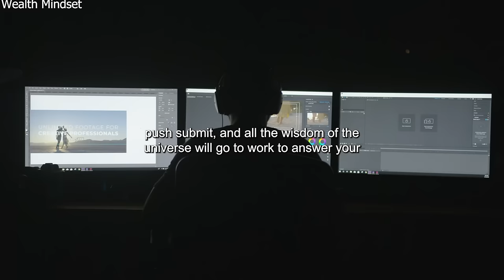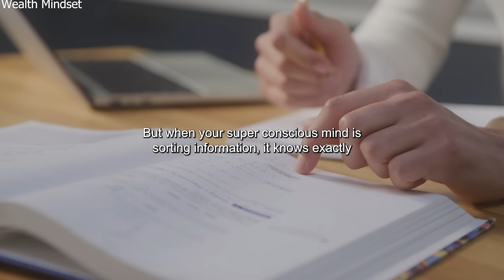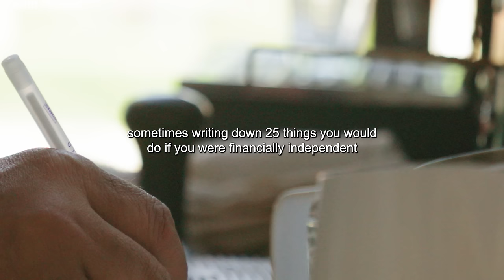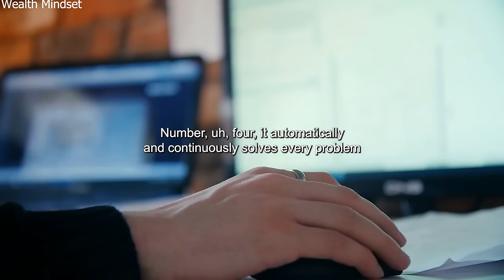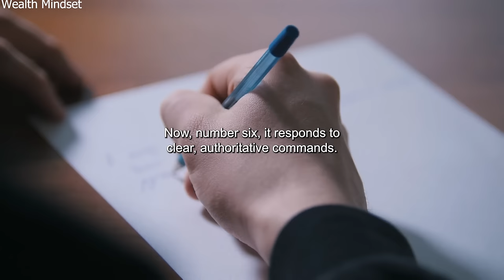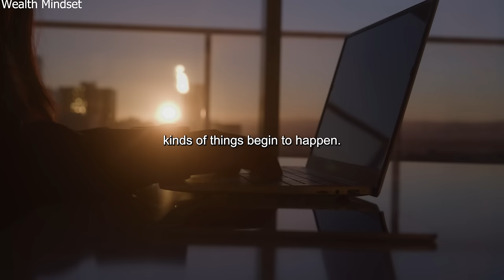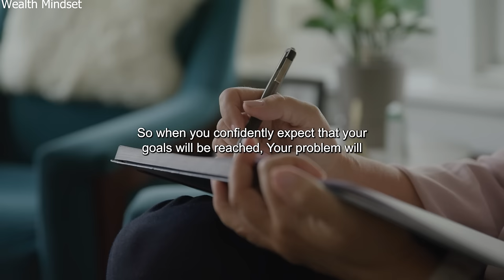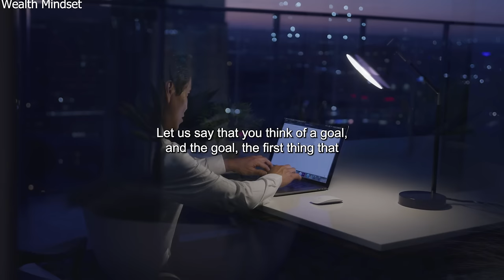Train Your Mind to Become a Millionaire - Brian Tracy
How to Generate Ideas That Will Make You Rich - Brian Tracy

Welcome to the Wealth Mindset channel, where authenticity is our top priority. Here, we are committed to sharing only raw and real Brian Tracy speeches, with no AI alterations. We understand that there are numerous channels claiming to feature Brian Tracy or Jim Rohn, but often, they resort to using AI to mimic their voices and mix speeches. Our goal is to preserve the originality and genuine wisdom of Brian Tracy's words, ensuring you receive the authentic experience you seek. We hope you'll value and enjoy the real insights and inspiration that only the true Brian Tracy can offer

Brian Tracy's teachings on idea generation and wealth creation go deep into the concepts of harnessing the mind's potential for unprecedented success. Brian Tracy will in this video teach you how to get on a transformative journey to not only conceive great ideas but to strategically convert them into substantial wealth. You will learn what it means to have innovative thinking, strategic planning, and decisive action, to create a blueprint for financial success.

The other goal of the Wealth Mindset is to teach and motivate you to become a better and more successful person in self-development, discipline and mindset. One of the greatest people alive who teach personal development is Brian Tracy.